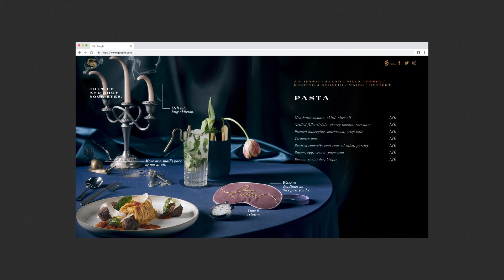Saint Project Overview